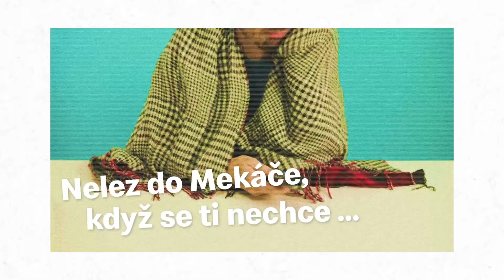Ups! Takhle se Mekáč fakt jíst nedá!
Jsou hacky, které fungují a hacky, které nefungují. A kdo jiný by vám měl říct, jak to je, než my. Zasloužíte si přeci vědět, že Big Mac se jednou rukou sníst opravdu nedá. Sledujte a učte se.